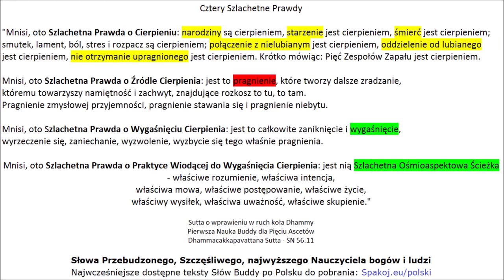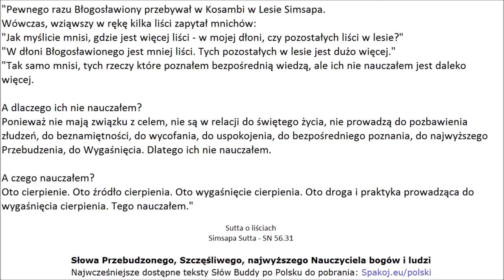Po Polsku (PL): SN 56.11 - Sutta o wprawieniu w ruch koła Dhammy - Dhammacakkappavattana Sutta